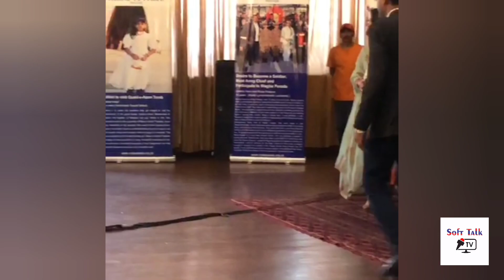Gujrat Motorcycle Chor Ko Pakrnay Waly Bahadur Bachy Se Guftgu - Hero Of Gujrat - Soft Talk TV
گجرات موٹر سائیکل چور کو پکڑنے والے بہادر بچے سے گفتگو، گورنر پنجاب اور DPO نے کیا انعامات دیۓ جانیۓ اس ویڈیو میں